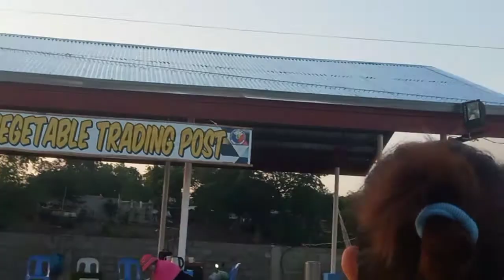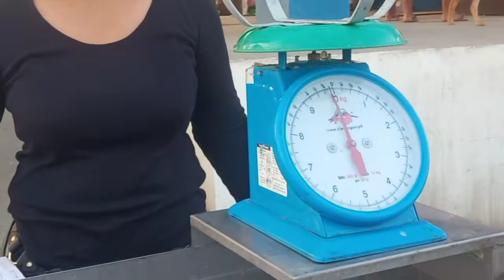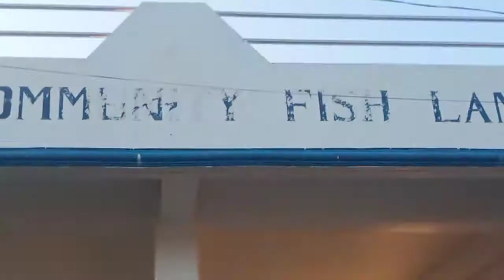Going to the fishport after jogging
with the team rupir